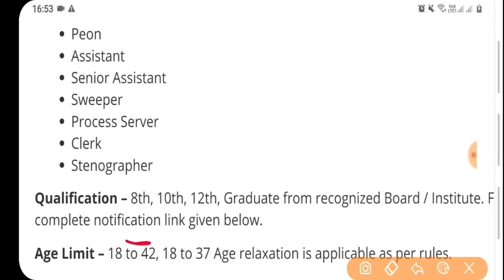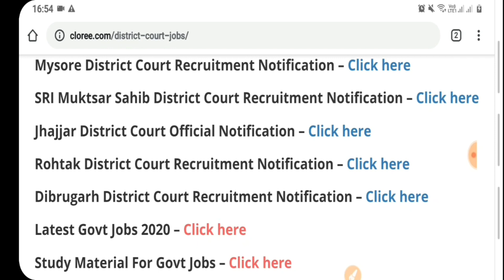District Court Recruitment 2020|Govt Jobs July 2020|SBI Bank Recruitment 2020